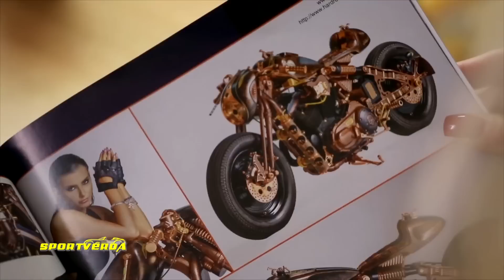Lapszemle 76. - SportVerda (Sütő Enikő, Erdőhegyi Brigi, Tordai István)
Lapszemle, avagy autós hírek Magyarország egyetlen 60 perces autós műsorában (2016. December). A SportVerda stúdióban: Sütő Enikő, Erdőhegyi Brigitta, Tordai István.